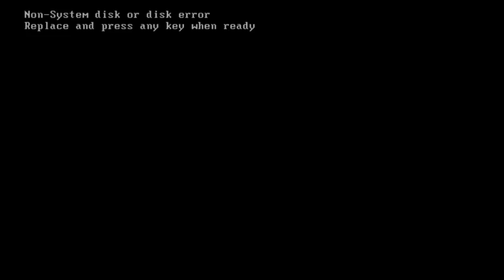Touhou 1 Lunatic 1cc on the first PC-98 emulator, EPSON 98/V (1994)!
That's right, a 9800 emulator older than Touhou Project itself, and it shows. The visual glitches and poor performance are mostly to be blamed on the lack of EPSON's EGC accelerator ISA card.

I would like to thank FlyingHaruka and Sam Bo for helping me set up the full version of the emulator. The timebombed demo was really becoming irritating.